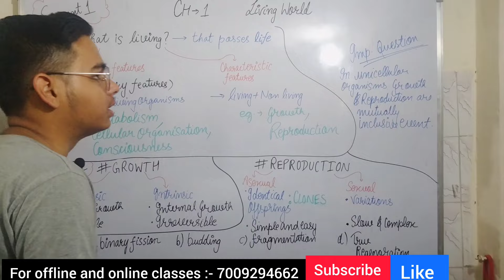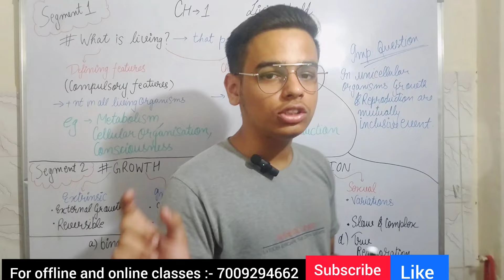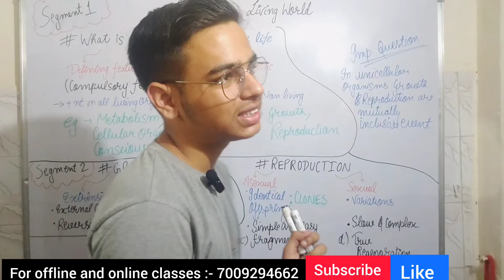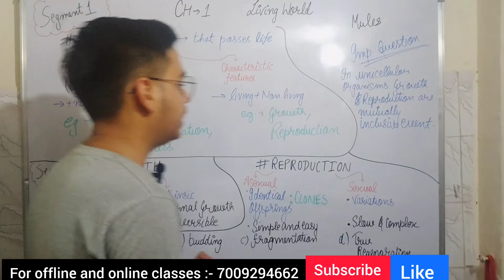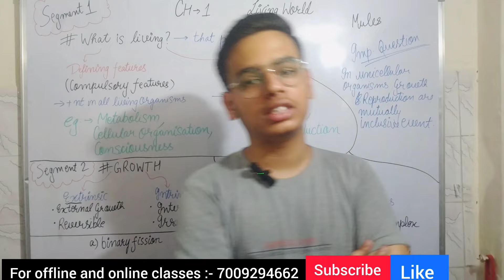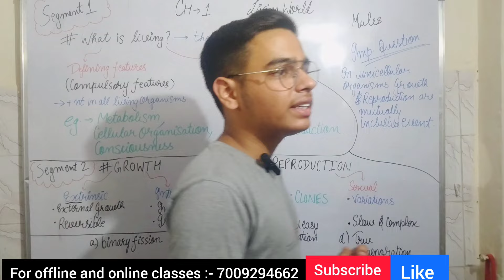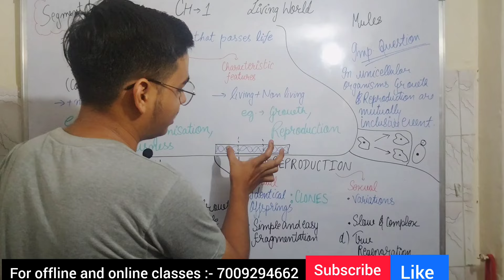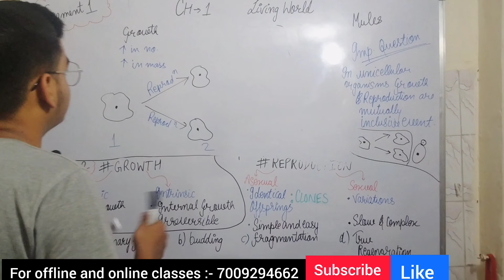Living World 01 | What is Living | Characteristics of Living Being | Class 11/NEET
free notes:-

download the notes and get there printouts

I personally suggest that don't read the notes from phone

open this lecture again whenever you want to revise.

NEXT CLASS MAIN MILTE HAI 🔥💪